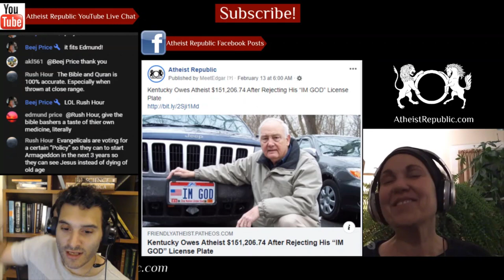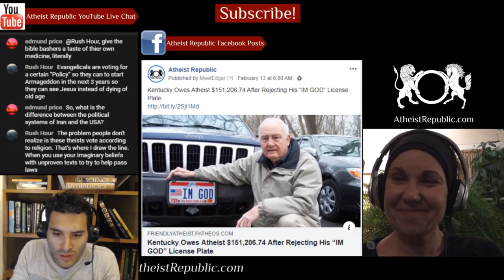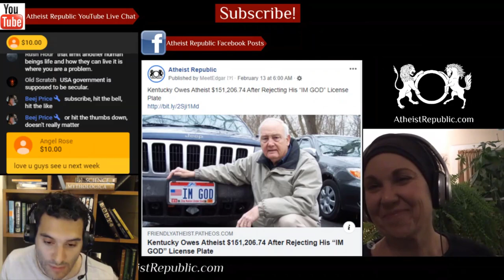4 Dalits Killed in 4 Days, Activists Suspect Casteist Assaults During Lockdown 😮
Since the first nationwide lockdown began on March 25, there have been at least 30 major incidents of caste-based violence in the state of Tamil Nadu, according to the Madurai-based NGO Evidence. In May, 4 Dalits, or “untouchables,” were killed within the span of 4 days. A Kathir, executive director of Evidence, claims that victims are not even able to report to the proper authorities due to COVID19 lockdown restrictions. Dalits are facing particular discrimination during the pandemic due to the casteist belief that they are inherently unhygienic people.

Source: 4 Dalits Killed in 4 Days, Activists Say Upper Castes in TN Using Lockdown as Opportunity for Assaults
Location: Tamil Nadu, India